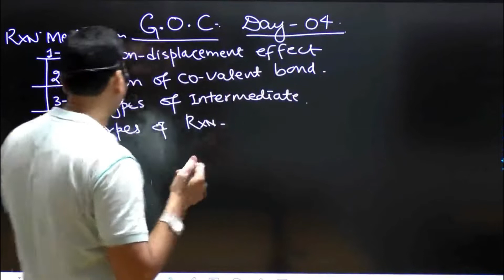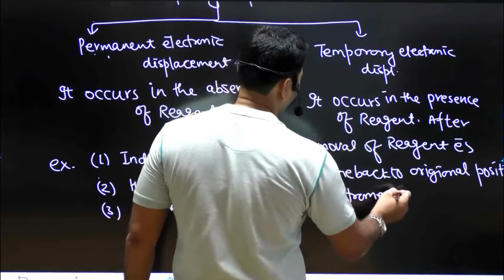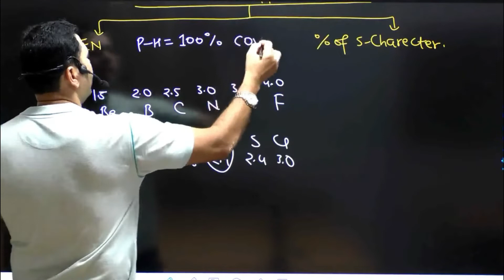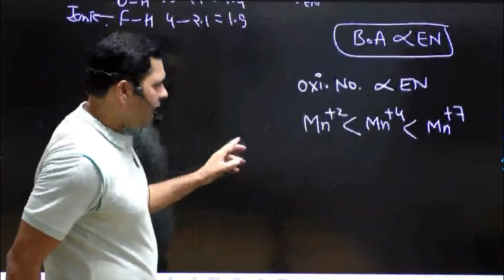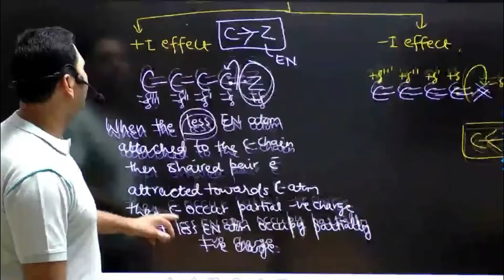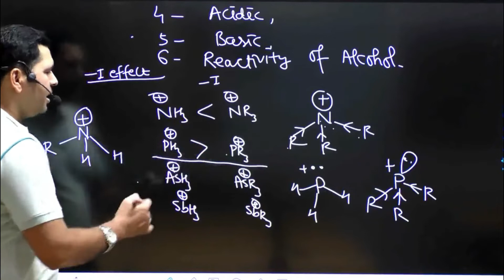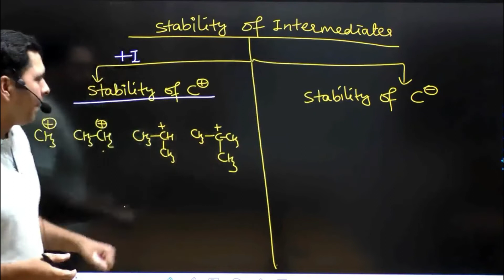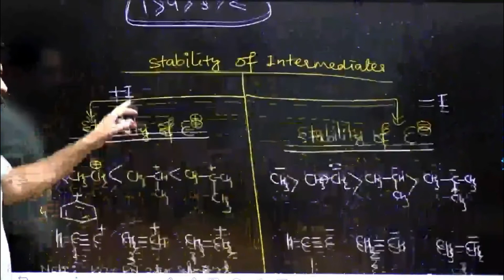General Organic Chemistry For Class 11th-12th NEET, IIT JEE (Mains + Advanced) | GOC Day 4 - YVS SIR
General Organic Chemistry | GOC Days 4